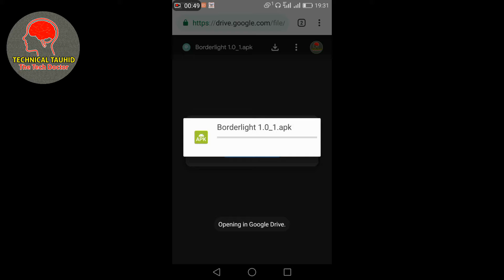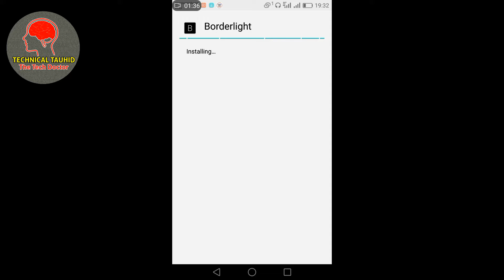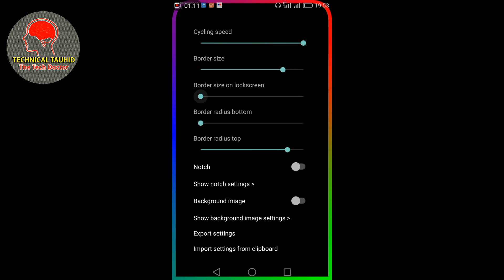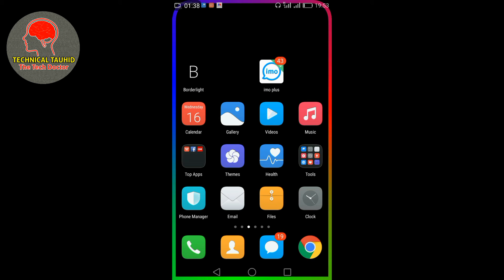আপনার ফোনের স্ক্রিনে Border Light সেট করুন | Android hidden tricks 2019 | How to set border light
আপনার ফোনের স্ক্রিনে Border Light সেট করুন | Android hidden tricks 2019 | How to set border light on Android

Video Description:-
In this video I Discussed how to set border light on Android device.This is a amazing Android tricks.This work is possible by 1 app.The app name is border light.People can attract their phone by this app.I hope this video will be useful to Android phone users.

Channel Description :-
Any problems of android mobile and android apps are resolved. The functions of any Android apps are presented to the public.People can learn something about this. Every day I upload new quality videos of android to my channel.

★Imo beta tricks | প্রেমিকা বা বউ ইমুতে কার সাথে কথা বলতেছে | Imo secret & update settings 2018